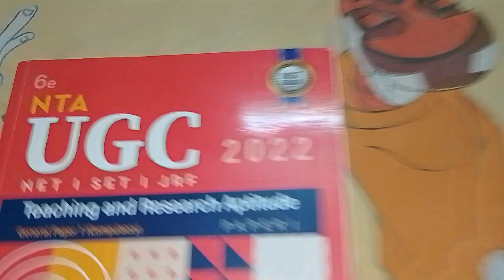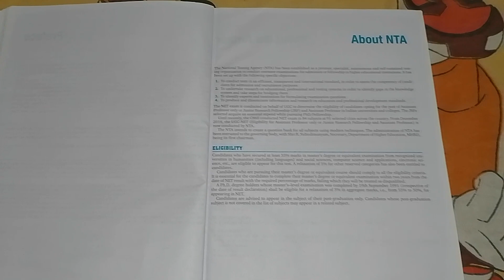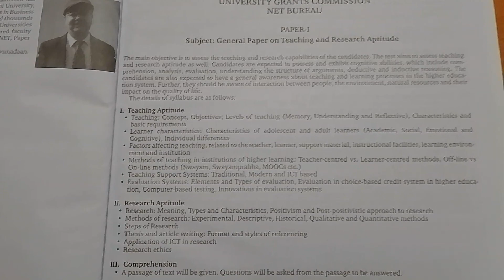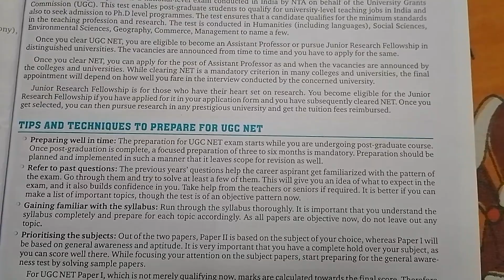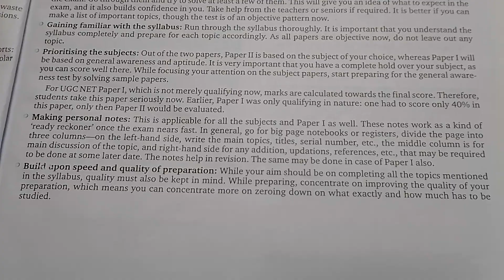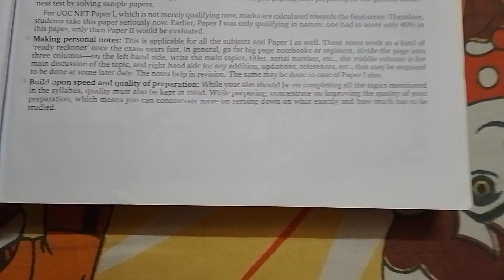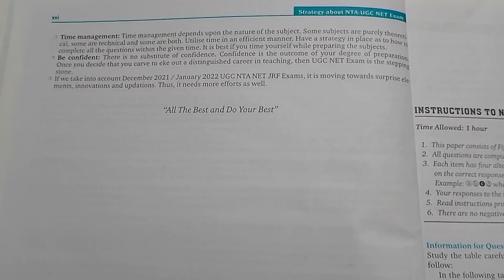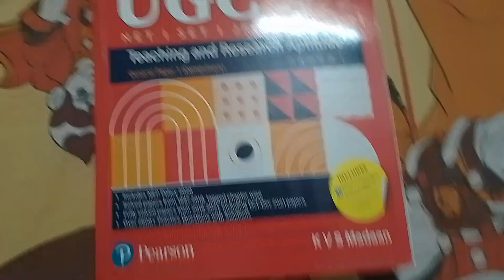Which is the best book for UGC NTA NET Exam preparation for Paper-1? | K V S Madan | Must watch